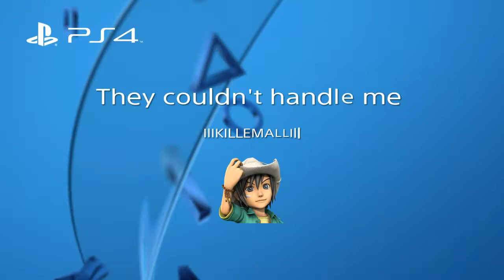Gta5 wannabe tryhards couldn't handle me when I brought mayhem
They couldn't handle me in this gta5 online lobby at all when I brought mayhem. Was in it for awhile when I got tired of hearing wannabe trash talking cryhards talking about how everyones cars looked and that nobody had the nerve to pull up. So I proved them wrong. These wannabe tryhards thought they could grief and intimidate the whole lobby but I wasn't having it.